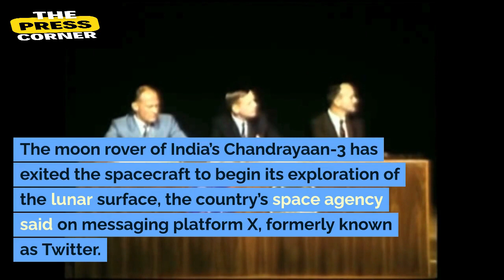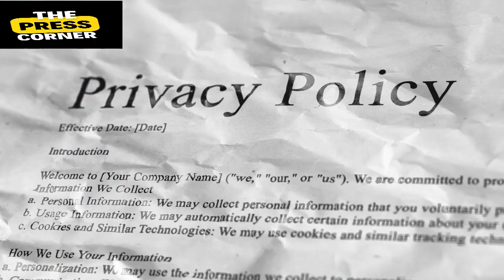Chandrayaan3 rover takes ‘walk on moon’ as India celebrate historic feat#news#youtube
Welcome to "The Press Corner" YouTube channel – your ultimate destination for insightful and up-to-date news coverage from around the globe. 🌎📰

Stay informed with our in-depth analyses, breaking news stories, and comprehensive reports on a wide range of topics, including politics, world events, technology, science, culture, and more. Our dedicated team of journalists is committed to bringing you accurate and balanced news, providing you with a well-rounded perspective on the issues that matter most.

Join us as we delve into the heart of current affairs, interview experts, and explore stories that shape our world.

Thank you for choosing "The Press Corner" as your trusted news source